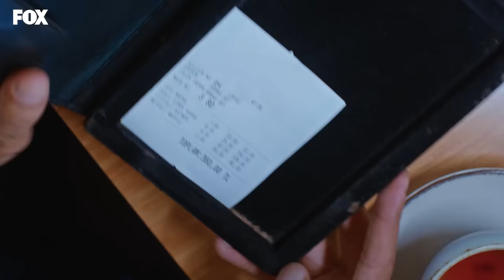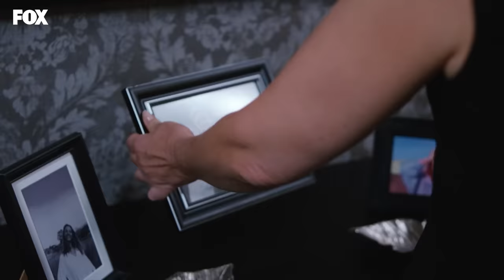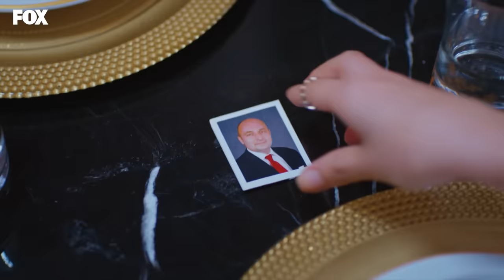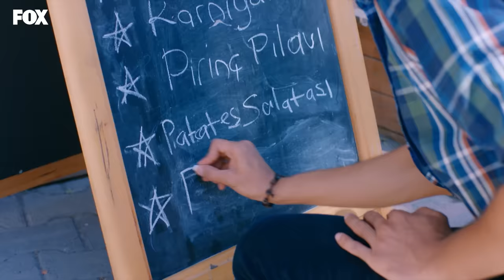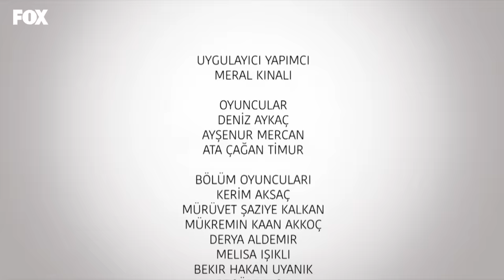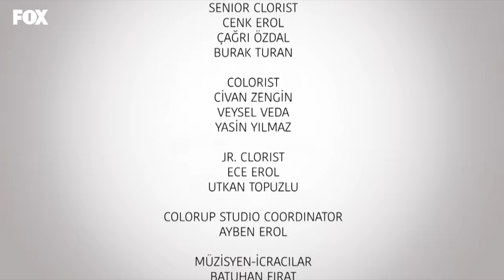Aşk Mantık İntikam 13. Bölüm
Aşk Mantık İntikam 13. Bölüm Özeti:
Çınar, Esra’ya Antalya’ya yerleşmeyi teklif eder. Yakındakiler uygulamasının Antalya ofisi açılacaktır ve işlerin başında durmaları gerekmektedir. Ailesini ve arkadaşlarını bırakmak istemeyen Esra bir yandan da Ozan’dan uzaklaşmanın kendisine iyi geleceğini düşünmektedir. Ozan’ın tek derdi ise Esra’yla konuşup gerçekleri ona anlatabilmektir. Her denemesi Esra’nın reddiyle sonuçlansa da Ozan’ın pes etmeye niyeti yoktur. Sonunda bir yolunu bulup Esra’ya gerçekleri açıklar. Esra bu konuşmadan sonra Antalya planıyla ilgili son kararını verir ve bu kararı Ozan’a hayli ilginç bir şekilde açıklar. Ozan’ın son hamlesi ise şok edici olacaktır.

OYUNCULAR:
Burcu Özberk
İlhan Şen
Burak Yörük
Melisa Döngel
Günay Karacaoğlu
Zeynep Kankonde
Süleyman Atanısev
Mehmet Korhan Fırat
Sevda Baş
Ceren Koç
Birgül Ulusoy
ve
Mehmet Yılmaz